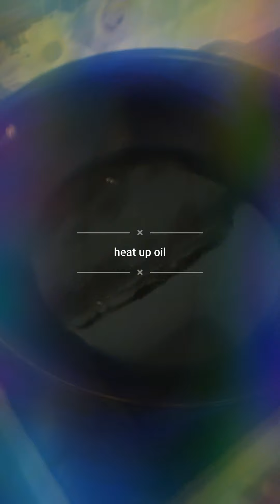fresh moongi ki vadiya